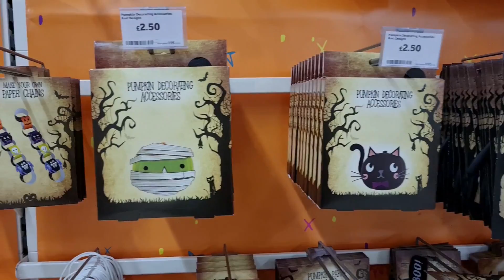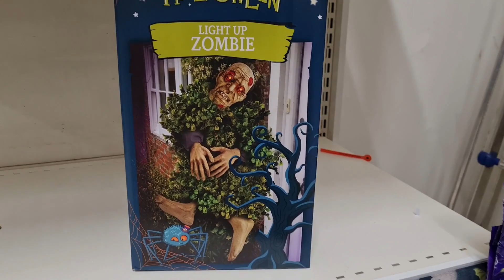Halloween stuff in Sainsbury's and Wilkinsons, plus chat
Welcome to my Halloween in Sainsbury's and Wilkinsons, plus chat.
A quick look at some Halloween things and chatting whats on my mind, I hope you enjoy.